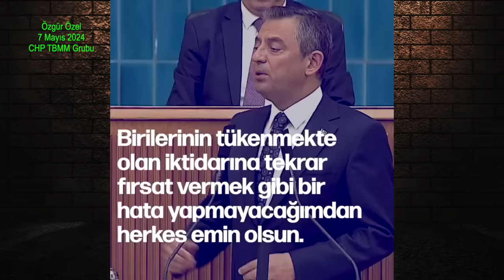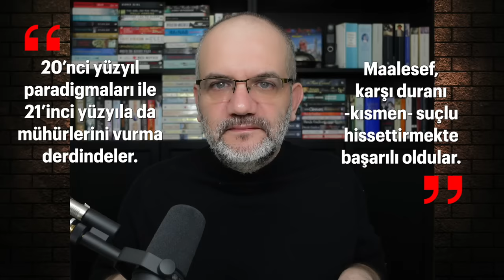'3 gündür üzüntüden uyuyamıyorum' | Tarık Toros | Analiz | 8 Mayıs 2024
8 Mayıs 2024

• Karşınızda yumuşayan, normalleşen bir adam yok.
• Kendini korumaya hatta kurtarmaya çalışan biri var.
• Karşınızda elindeki olanakları kendi pozisyonunu sağlamlaştırmak ya da sıkıştığı yerden çıkmak için hoyratça kullanmaktan çekinmeyen ve bugüne kadar çekinmemiş bir lider var.
• Kobani davası, “15 Temmuz” gibi Kürtlerin başında sallanıyor.
• Yumuşama ve normalleşme derken “alttan alta” konuşulan ve konuşturulan konu, “2028 seçimleri” olmaya başladı.
• Siyasette dengeler değişirken insan kumaşının pek de fark etmediğini göreceksiniz.